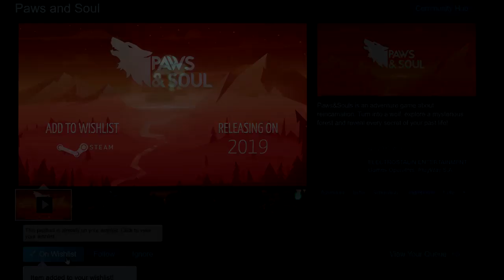Геймплейный трейлер игры Paws and Soul!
Российская инди-студия студия ElectroStalin Entertaiment скоро представит игру Paws and Soul. Игроков ждет превращение в волка, исследование загадочного леса и раскрытия всех тайны своей прошлой жизни.

Находите подсказки о своей прошлой жизни, открывайте бонусные истории о других людях и наслаждайтесь завораживающими видами.

Ключевые особенности игры Paws and Soul:
• Поразительная история жизни человека;
• Вы забудете о внешнем мире и насладитесь спокойствием и красотой волшебного леса;
• Великолепный саундтрек.

Игра Paws and Soul выйдет в первом квартале 2020 года на PC